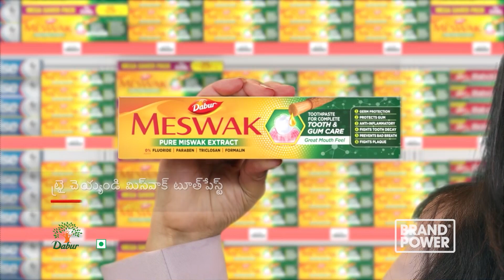BP Dabur Meswak 30 TELUGU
Dabar Meswak Toothpaste is effective toothpaste to fight with dental problems. Is made of scientifically proven potent meswak herb.